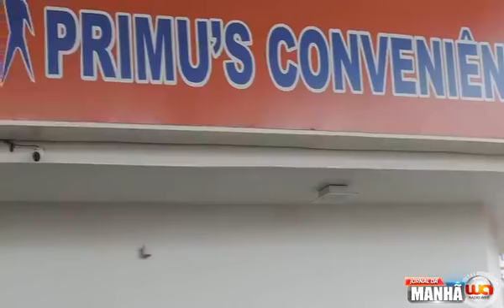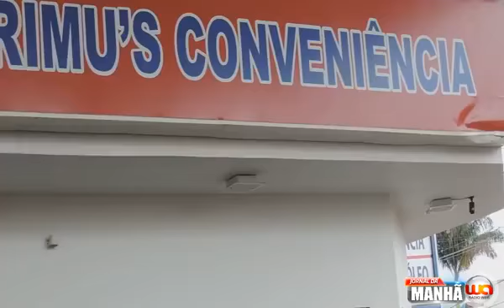Jornal da Manhã 05-02-2018